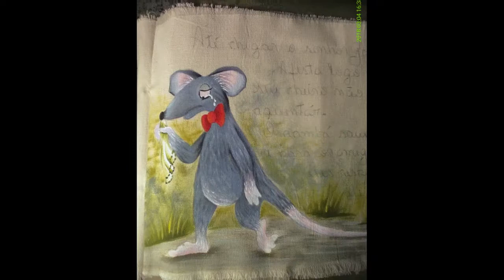Festa no Galinheiro